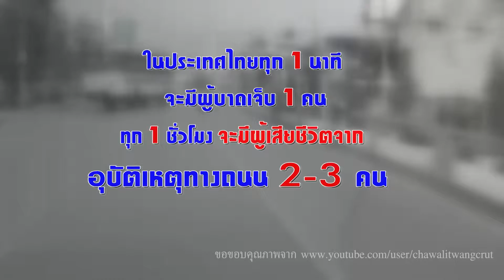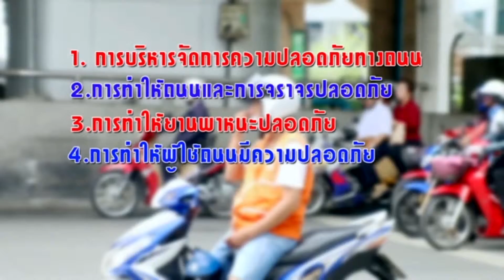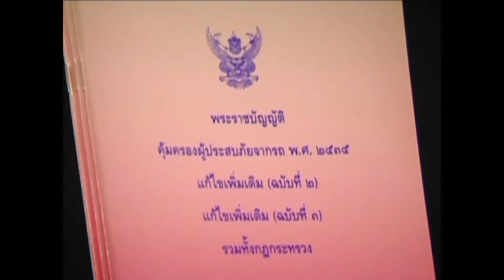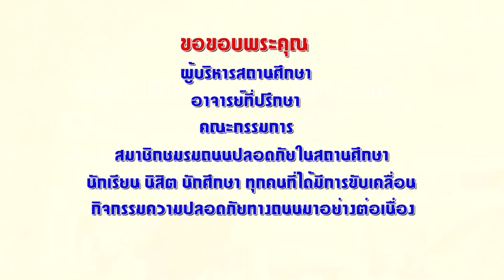Present RSC 2559